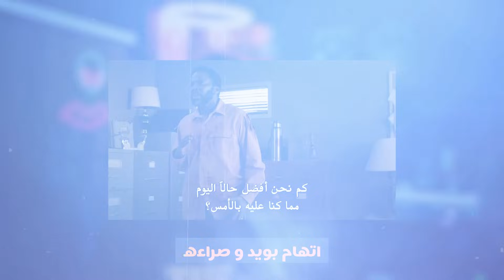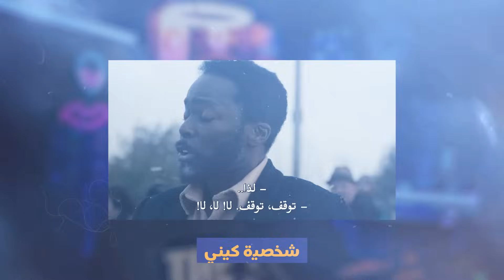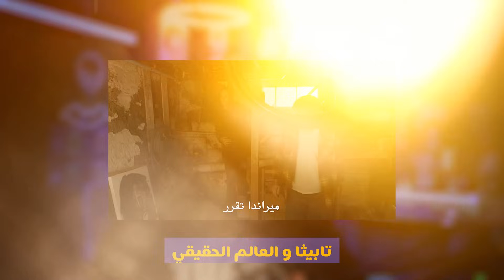مسلسل فروم - الحلقة الثانية : مابعد الكارثة ! From الموسم الثالث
في الحلقة الثانية من الموسم الثالث لمسلسل "From"، يستمر الرعب والغموض في محاصرة سكان البلدة الغامضة، حيث يحاولون فهم الأسرار التي تكمن وراء هذا المكان المخيف. تزداد التوترات والمخاطر مع ظهور تهديدات جديدة وأسرار أكثر عمقًا. ومع تقدم الأحداث، يكتشفون أن الخروج من هذا الكابوس ليس بالسهولة التي توقعوها. الحلقة الأولى تعدنا بموسم مليء بالإثارة والغموض والتشويق الذي سيُبقي المشاهدين على حافة مقاعدهم!

انستغرامي
رابط الانتساب
00:00 الانطباع العام للحلقة
1:47 مابعد موت تيان شين
3:26 اتهام بويد و صراعه
6:38 غذاء أهل المدينة و الخضروات
7:44 شخصية كيني
10:59 نظريات عن الوحوش و فاطمة
15:44 تابيثا و العالم الحقيقي